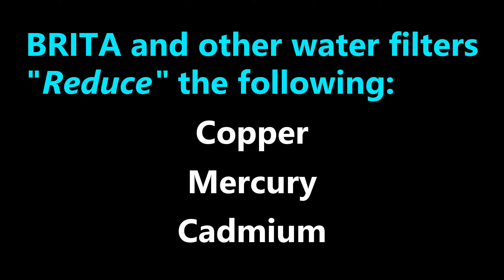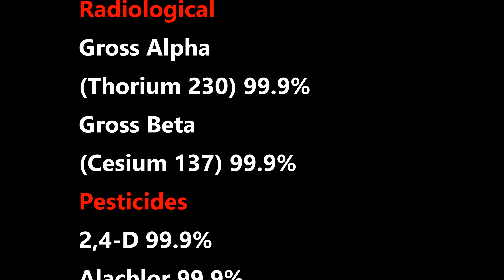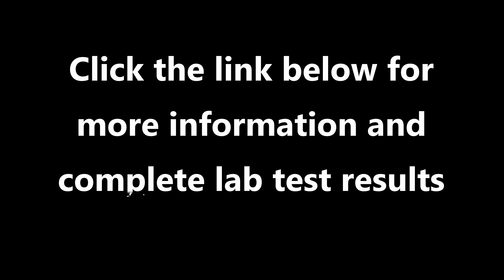Clearly Filtered Water Filter Pitcher vs Blue Gatorade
I had no clue how bad my Brita filter really was compared to other water filters out there. I assumed it was removing all the fluoride, arsenic, glyphosates and other stuff, when in fact it was NOT.
I would not recommend anyone out there to pour anything other than tap water into the filters, since im sure it would shorten the filter life.

You can find more information on the website below